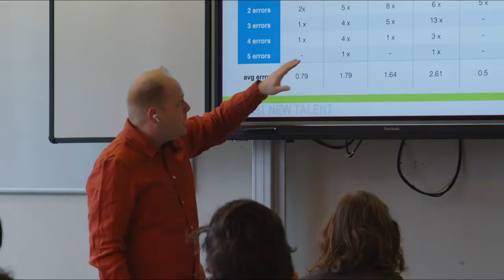Nexus-uren, uniek op het Willibrord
Uitleg over de Nexus-uren die op het Willibrord Gymnasium worden aangeboden.